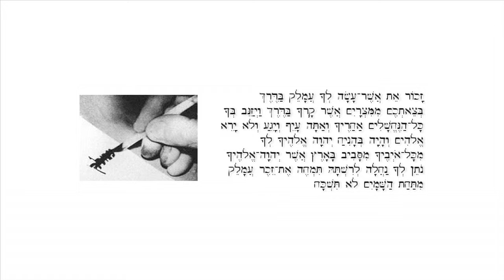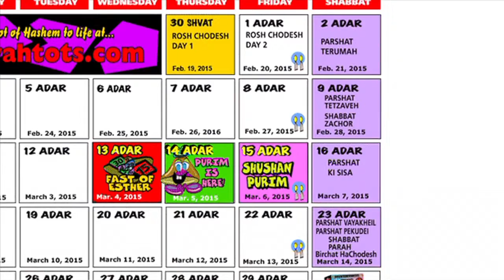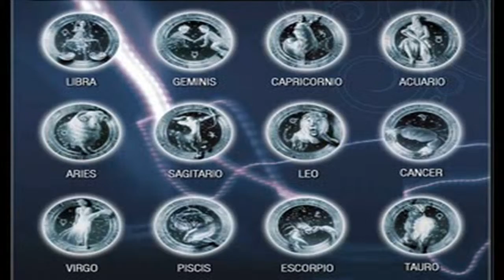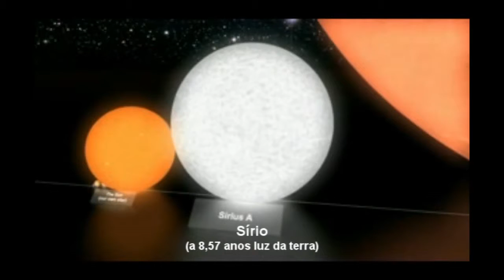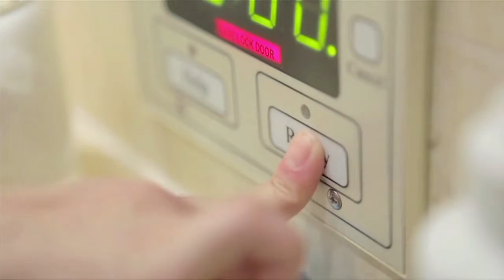Fontes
Nas entrelinhas da Parashá